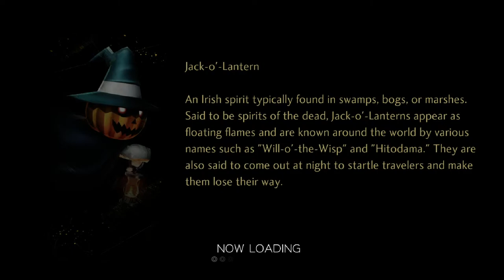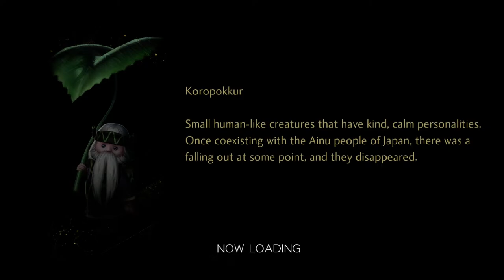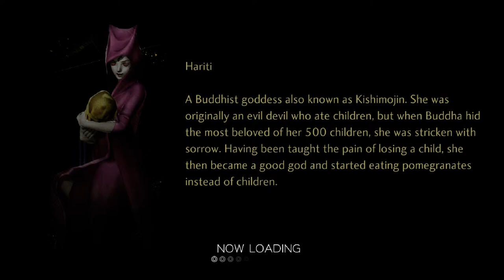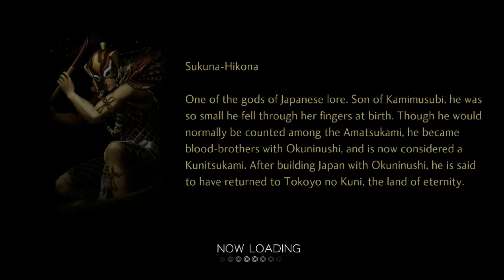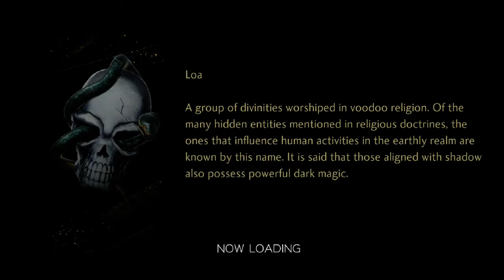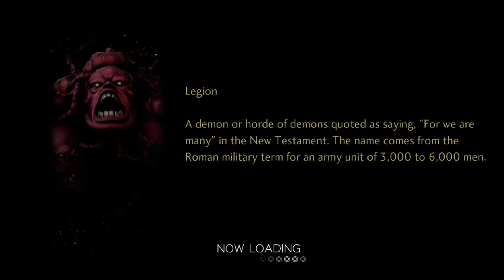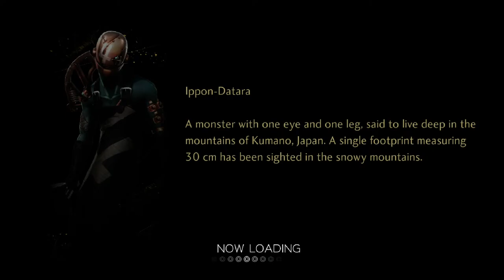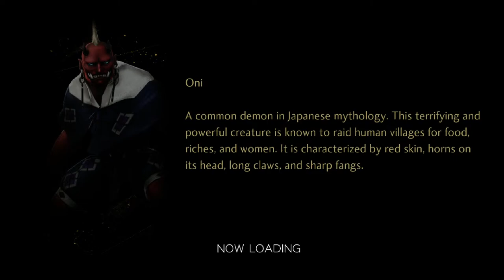Shin Megami Tensei V Let's Play, Episode (fill in blank)